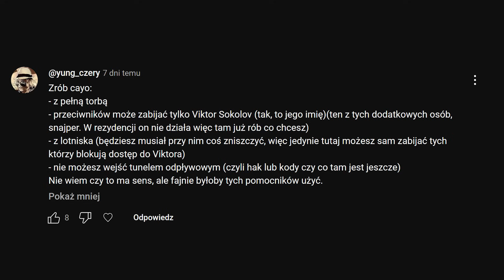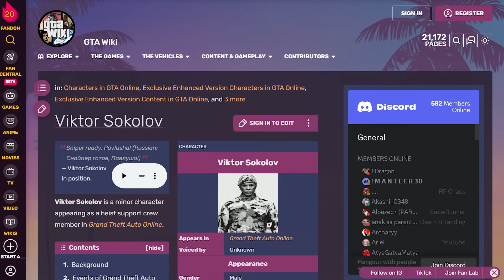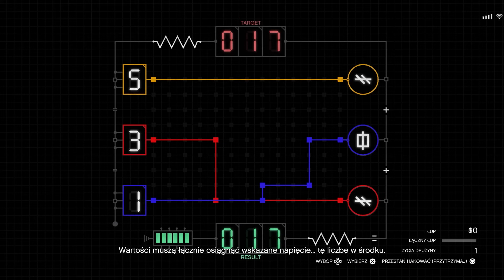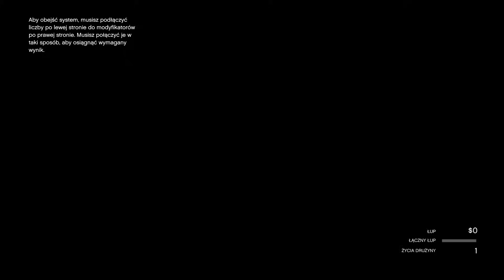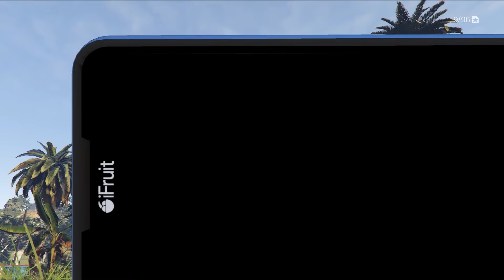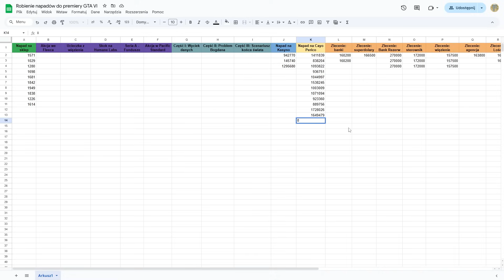JEST COŚ GORSZEGO od CAYO PERICO z RANDOMAMI... | GTA ONLINE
00:00 Wstęp
00:04 Wyzwanie
00:25 Finał
31:11 Podsumowanie